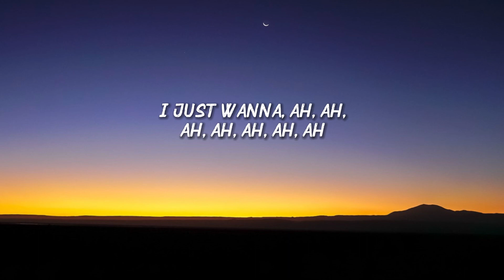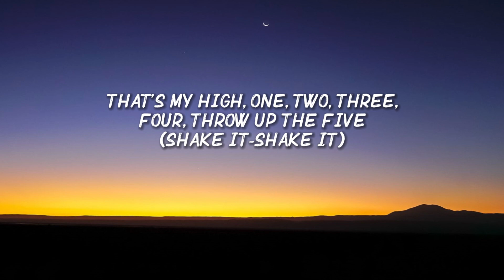Lil Uzi Vert - Just Wanna Rock (Lyrics)